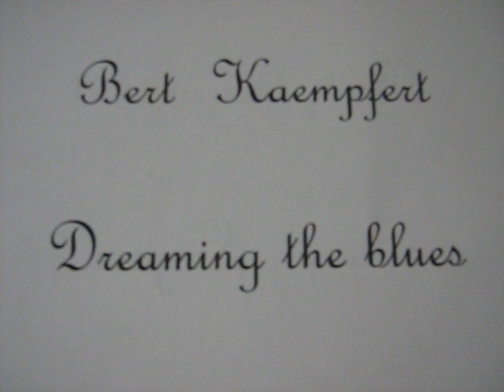Bert Kaempfert - Dreaming the blues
"Dreaming the blues"  di Kaempfert interpretata dall' Orchestra di Bert Kaempfert.

Bert Kaempfert (nato Berthold Kämpfert; 16 ottobre 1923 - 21 giugno 1980) è stato un tedesco orchestra leader e songwriter. He made easy listening and jazz -oriented records, and wrote the music for a number of well-known songs, such as " Strangers in the Night " (originally recorded by Ivo Robić ) and " Spanish Eyes ". Ha fatto di facile ascolto e jazz-oriented record, e ha scritto la musica per un certo numero di canzoni conosciute, come "Strangers in the Night" (originariamente registrato da Ivo Robic) e "Occhi spagnolo".

He was born in Hamburg , Germany - where he received his lifelong nickname, Fips - and studied at the School of Music there. E 'nato a Amburgo, Germania - dove ha ricevuto il suo soprannome vita, FIP - e ha studiato presso la Scuola di Musica lì. A multi-instrumentalist, he was hired by Hans Busch to play with his orchestra before serving as a bandsman in the German Navy during World War II . A multi-strumentista, è stato assunto da Hans Busch a giocare con la sua orchestra, prima di servire come una bandsman nella marina tedesca durante la seconda guerra mondiale. He later formed his own big band , toured with them, then worked as an arranger and producer , making hit records with Freddy Quinn and Ivo Robić. Egli ha poi costituito la propria big band, in tour con loro, poi ha lavorato come arrangiatore e produttore, che ha colpito le registrazioni con Freddy Quinn e Ivo Robic. In 1961, he hired The Beatles to back Tony Sheridan on " My Bonnie (Lies Over the Ocean)," " When the Saints Go Marching In ," " Ain't She Sweet " and " Cry for a Shadow ," in a session for Polydor , the Beatles' first commercial recordings. Nel 1961, ha assunto i Beatles a ritornare Tony Sheridan su "My Bonnie (Lies Oltre l'Oceano)", "Quando i Santi Go Marching In", "Ain't She Sweet" e "Cry di Ombra", in una sessione per Polydor, i Beatles' prime registrazioni commerciali.